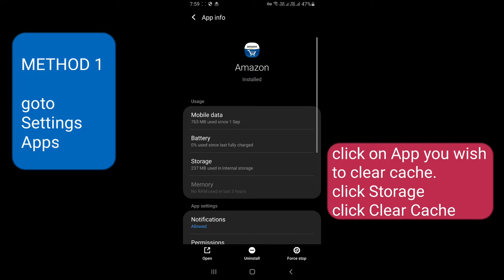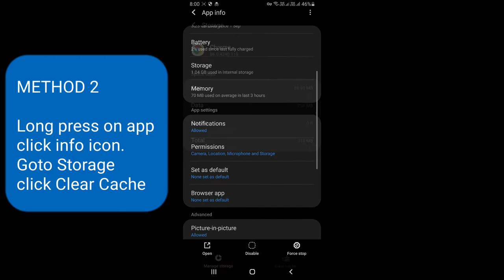Clear App Cache Without App - Android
Cleaning app cache without using any 3rd party apps. Free up space in your android device by cleaning cache.

If you like this video , do support.

Thank you. Have a Great Life 😊